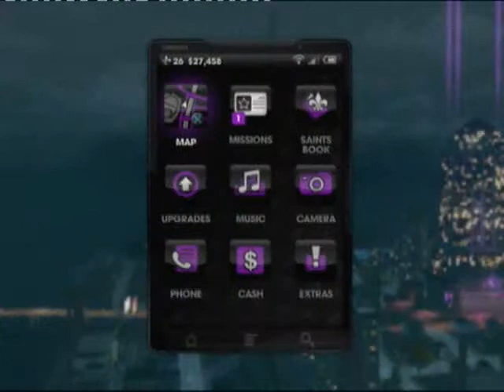Saints Row - The Third: # 32 - Stag Party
STAG PARTY (PlayStation 3)

The Boss sets a trap for STAG as they still have Joshua Birk hostage. The Boss heads to the STAG PR Centre to bring STAG to their headquarters so that they can trigger the booty traps Oleg and Pierce have set up.